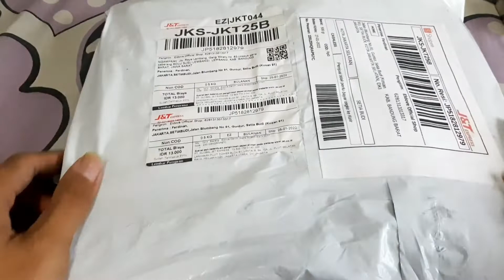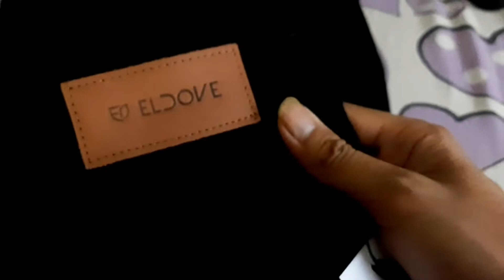Review Celana Denim Lokal, 200 Ribu Aja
Hello guys, di video ini gue mau ngasih rekomendasi denim keren brand lokal yang nyaman dipakai untuk jalan-jalan, kerja dan lain-lain, celana jeans lokal ini bisa dibeli di Shopee, harga denim lokal eldove ini terjangkau dan layak buat dimiliki, denim eldove ini nyaman dipakai, denim brand eldove adalah brand denim lokal keren yang cocok dipakai untuk acara resmi maupun acara santai.